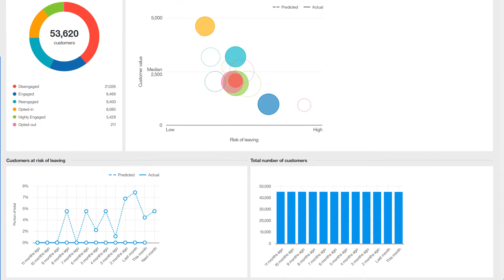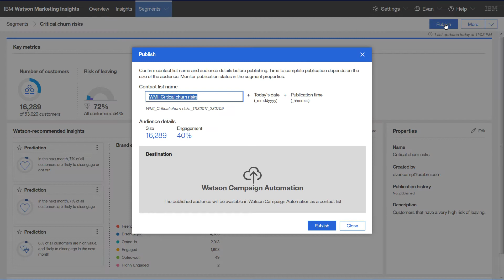Experience the power of AI in IBM Watson Marketing Insights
Use generated insights from cognitive analysis to anticipate predicted customer behaviors and create target audiences. Then, connect seamlessly to campaigns to reach customers who are likely to disengage or who are at a risk of leaving.